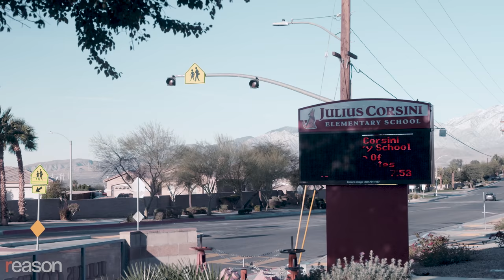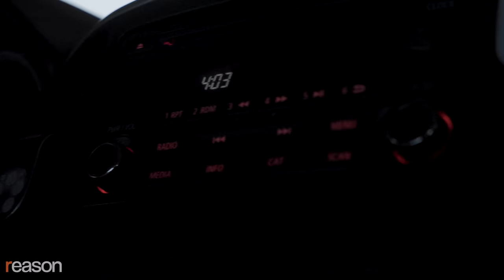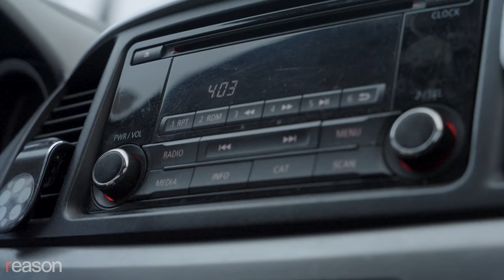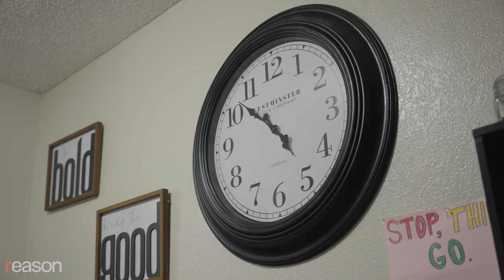The Struggle to Get Him to School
How access to school transportation drives inequality

When Christina Laster moved to Palm Springs, California, in 2020, she considered sending her son Daniel to the local elementary school that was right across the street. But at Julius Corsini Elementary School, the students score well below the state average in English and math.

"There's no way I am sending my son to a failing school," says Laster.

Instead, Daniel attends Palm Academy, which is part of the Springs Charter Schools network. Like all charters, the school is publicly funded, so there's no tuition bill. And Laster feels that it's well-equipped to serve Daniel's special needs.

The problem is that Palm Academy doesn't provide transportation. Because it's a charter, the school accepts students from as far as the next county over. And without access to options like the traditional yellow bus, getting to school can be a major barrier to exercising choice—especially for single-parent households like Laster's. This is a nationwide problem: Although it varies by district, about two-thirds of states don't require districts to provide transportation for charter school students.

"Like many things in public education, the orientation that school districts and the public sector tends to have toward school transportation is that the clients of the schools are the school districts rather than the clients are the parents and what they need," explains Andrew Rotherham, co-founder of the nonprofit Bellwether Education Partners, which has been studying how school transportation limits parental choice. "It's a struggle for parents to get their kids to a charter school [and] in suburbs that are very car-dependent where people may have to go great distances, choices start to become out of reach."

Often "low-income minority kids end up going the furthest to get to schools," he explains. "That's a function of parents being in communities where they may not have a schooling option that they want."

Laster drives between 35 and 40 minutes each way to get Daniel to school.

"After I drop him off at school," she says, "I'll just go to the park. And typically I'll spend my whole day there in meetings back-to-back or on phone calls." Her longest days span from 8:30 in the morning until 4:30 in the afternoon. She doesn't have reliable WiFi, and when she needs to use the bathroom she uses the public restroom in the park.

"If Daniel was provided with transportation to get to school," she says, "I could do my work more efficiently." Laster, who spent nearly 13 years in the San Diego public school system, now works in education reform at the National Parents Union.

"There's no funding from the state of California that is offered to charter schools for transportation. It's not even a line item on their budget," she explains. "We have a local control funding formula, we have what is called the Local Control and Accountability Plan, and there are no resources granted for public charter schools for transportation."

Skeptics might ask why districts should be required to transport kids to another neighborhood or another county just because their parents are dissatisfied with local schools. After all, they have the option to walk or take the bus to their zoned school already.

But "it really comes down to what is your vision for the public education system," argues Rotherham. "If parents want to make a choice, their kids can get there in an equitable and efficient way. The school choice argument is actually that the system should be responsive to the parents. They're the ultimate stakeholders."

"If we were to look at what happens with African American or black males in this country if they're unable to read and write then and if they're excessively punished, that's what we call a school to prison pipeline. I don't want my son on the school to prison pipeline," says Laster. "I want him to stay on the path he's on. He's at grade level. He's not failing in English language arts or math, which is huge for fifth-grade black boys in the state of California."

For Laster, transportation is an important part of realizing the promise of school choice. "I want my son to be educated. I want my son to have upward mobility," she says. "So I sacrifice now to make sure that he has the best outcomes possible later in life.

Produced and edited by Qinling Li; interview and narration by Katherine Mangu-Ward; additional editing by Arthur Nazaryan; color correction and graphic by Isaac Reese; audio mixing by Ian Keyser.